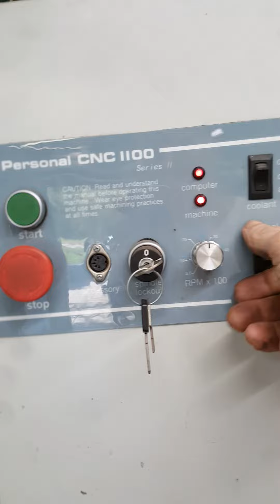tormach pcnc1100 series II AXIS moves